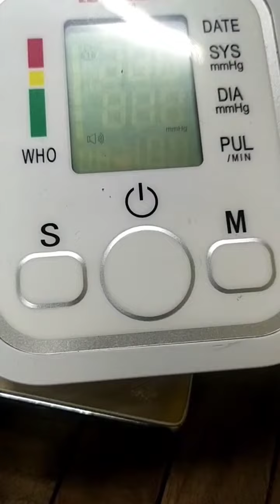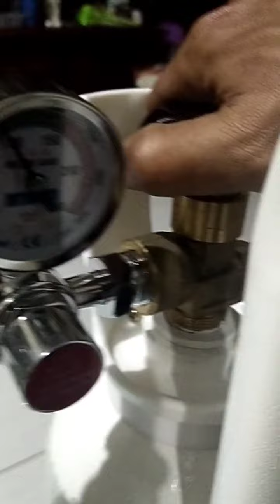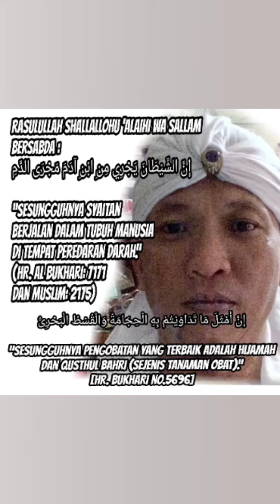therapy oxygen mandiri itu perlu dimasa pandemi ini